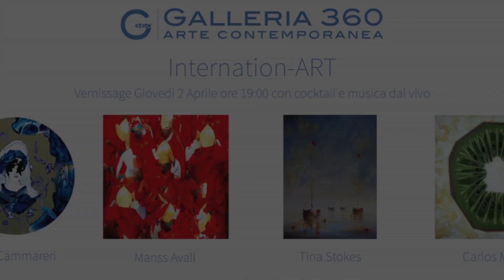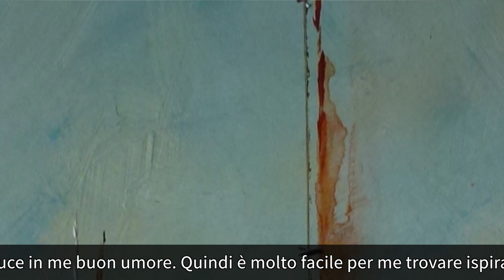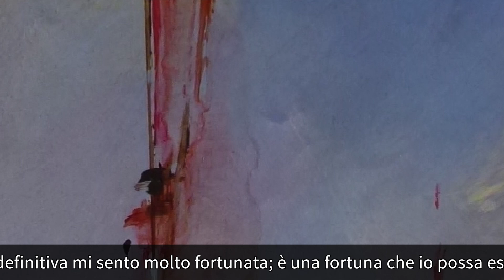InternationART 2015 Interviste Galleria360 arte contemporanea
Video Interviste Galleria360 arte contemporanea

Dal 02 Aprile 2015 al 26 Aprile 2015
FIRENZE
LUOGO: Galleria360
COSTO DEL BIGLIETTO: ingresso gratuito
TELEFONO PER INFORMAZIONI: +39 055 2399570

COMUNICATO STAMPA: “Compito dell’arte non è riprodurre ciò che è visibile, ma rende visibile ciò che non sempre lo è. “ (Paul Klee)

La Galleria360, galleria d’arte contemporanea, nel mese di Aprile propone un nuovo ed imperdibile appuntamento con la mostra collettiva “Internation-ART”. L’inaugurazione della mostra si terrà Giovedì 2 Aprile 2015 a partire dalle ore 19.00 presso la Galleria360, via il Prato 11r Firenze. Durante il Vernissage verrà offerto un cocktail di benvenuto mentre musicisti Jazz suoneranno dal vivo animando la serata.

Il panorama espositivo contemporaneo negli ultimi decenni ha mutato velocemente le proprie connotazioni delineando geografie artistiche nuove ed inedite. Tale trasformazione si intreccia con avvenimenti storici, sociali, politici ed economici. Oggi infatti, la straordinaria mobilità di persone, la facilità e istantaneità di comunicazione, grazie alla rivoluzione digitale, e la sempre maggiore globalizzazione, hanno infranto i confini fisici e culturali: ciò ha condotto alla creazione di un’arte e di una società senza confini. L’incontro e scontro tra culture e linguaggi diversi ha portato così ad un plurilinguismo artistico e ad un nuovo concetto di identità artistica, sovranazionale ed internazionale.

Per questo, “Internation-ART” propone e mette a confronto le opere di artisti che hanno saputo aprirsi a questa multi-etnicità artistica e che hanno arricchito il proprio bagaglio di esperienze con una prospettiva interculturale, mostrando al tempo stesso la singolarità delle proprie idee ed espressioni artistiche.

Durante la mostra, che si protrarrà fino al 26 Aprile, sarà possibile ammirare lavori artistici contraddistinti da uno stile “pop geometrico”, attraverso il quale vengono realizzate sinestesie grafiche e pittoriche che trascendono la realtà senza mai negarla; oppure opere dove la padronanza del mezzo fotografico e di tecniche miste diverse genera sinfonie surreali legate alla bellezza della natura o esplorazioni meditative dove la marcata tensione verso l’astrazione trasfigura la realtà; o ancora espressioni artistiche dove l’abile e disinvolta manipolazione della realtà e l’uso suggestivo del colore creano immagini di grande impatto visivo.

“Internation-ART” è dunque una mostra che riflette sul plurilinguismo dell’arte attuale, mettendone in evidenza l’eclettismo creativo, e che al tempo stesso, rinnova e valorizza il dialogo interculturale, sulla scia di un’ utopica "Repubblica delle Arti", piattaforma democratica di scambio tra artisti di tutto il mondo.
Virginia Bazzechi Ganucci Cancellieri